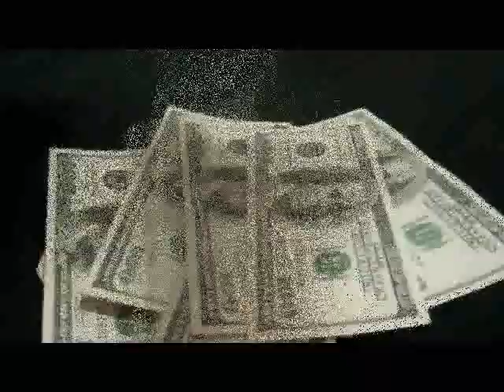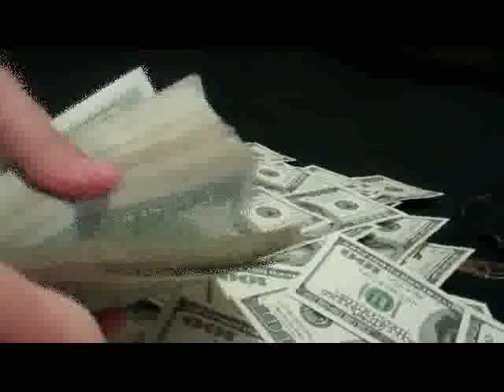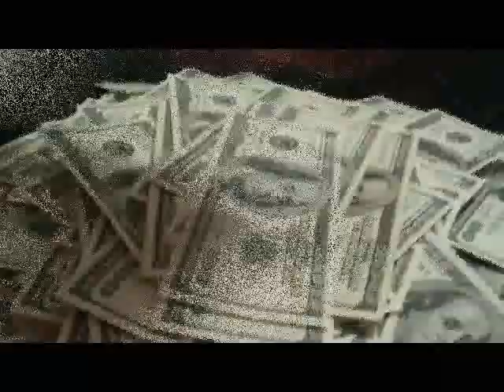Dirty Deeds RetroDan@GMail (Kraftwerk, Pink Floyd, Daft Punk)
Dirty Deeds:

Winning, winning, winning.
Mine, Mine, Mine,
Gimmie, Gimmie, Gimmie.
A bigger, Credit, Line.

Its Just a piece of paper,
That is what they say,
But its a life reshaper,
in many insidious ways.

What some will do to get it,
Astonishes the mind,
Some will never admit to it,
To being that maligned.

Some worship it like God,
They think its just devine,
to commit the worst of Frauds,
with Laws they've redefined.

Winning, winning, winning
Mine, Mine, Mine
Gimmie, Gimmie, Gimmie

Shackled to Machines,
Machines that never sleep,
Machines with big computer routines,
That controls them all like sheep.

Is this to be your future?
Your present and your past?
What's The Meaning of your life?
Is the question you should ask.